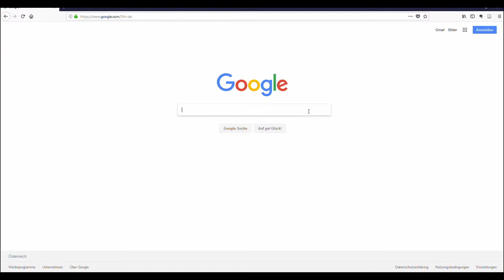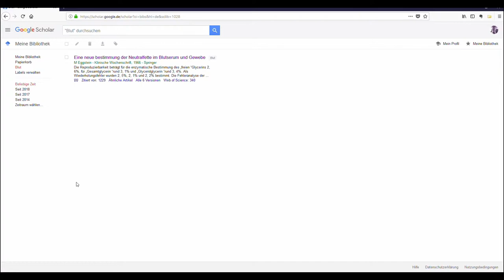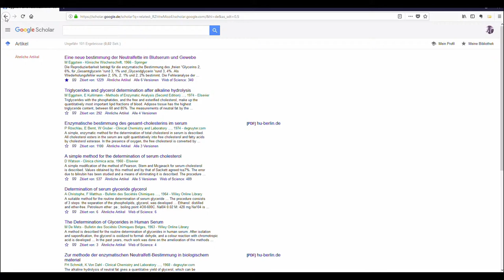VWA - TB3 - Werkzeug: Google Scholar